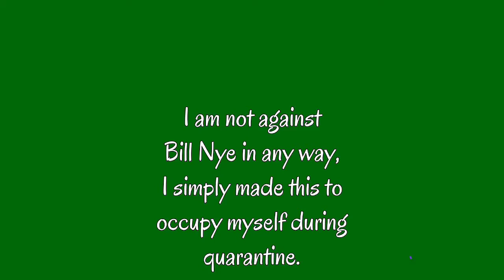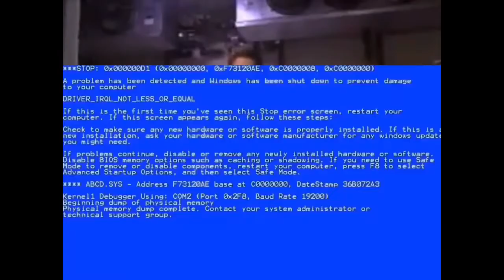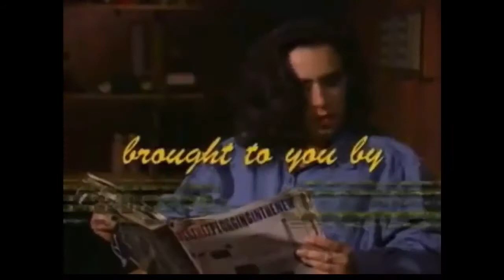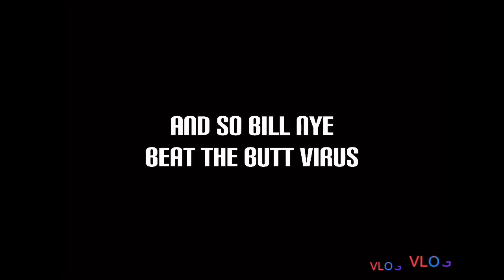(YTP) Bill Nye vs the butt virus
End music is Acoustic guitar 1 from Audionautix.

Check out their website for some decent music tracks.